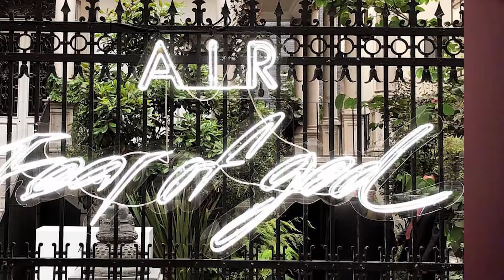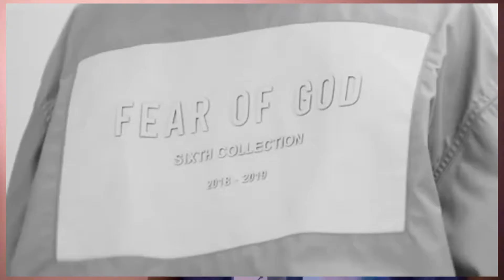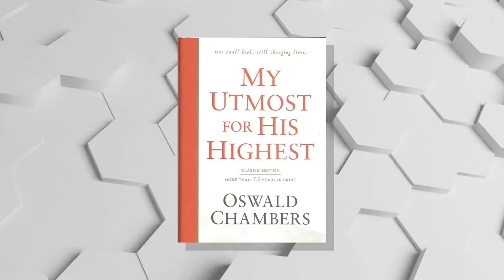THE FEAR OF GOD, JERRY LORENZO AND THE NIKEY COLLAB ✔️✔️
This week's episode, we look in a Clothing line owned By Jerry Lorenzo, Fear of God Is It's Name. It is among The best Designer clothes in the Street wear section and the NIKEY COLLAB is Just Doope n fire 🔥🔥😢